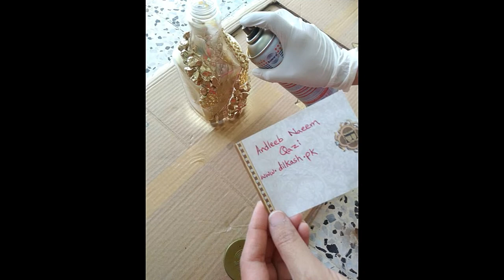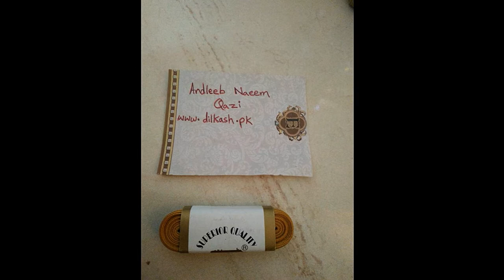How to Make Candle Stand from Waste Bottle - Candle Stand with Plastic Bottle - Dilkash.pk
How to Make Candle Stand from Waste Bottle - Candle Stand with Plastic Bottle. candle stand , candle stands , stand for candle, candle stand table, glass candle stand
how to make candle stand with plastic bottle
how to make candle stand at home
how to make candle stand with bottle
how to make candle stand easy

If you want to be a part of our videos so send your video saying, "Hi my name is (your name), I'm from (your city) and like, share, subscribe Dilkash.pk" on our facebook